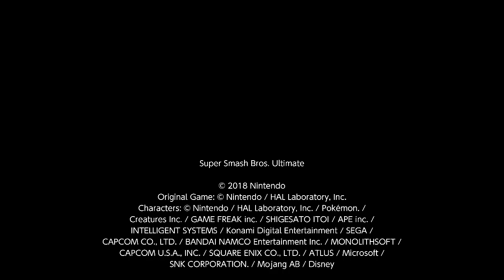SSBU:Red Team VS Blue Team - Arena Ferox Match 4